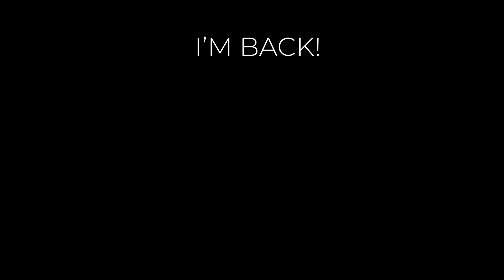I'M BACK!!! - After Moving On - Vlog 14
THE MOVE IS COMPLETE!

It is with a gay heart and enchanted smile that I tell you I am done moving… It feels amazing to finally be settling back in and getting everything back to normal. Things have been crazy here the past few months (past year) which explains my hiatus. Your patience is much appreciated!

Going forward, I have a ship ton of videos planned and I am looking forward to connecting with you over them and discussing future ideas. Not much more to say than, I am back!

LETS HANG OUT and DRINK COFFEE!

FAVORITE COFFEE BREWERS/DEVICES:
• Moka Pot (Stainless)
• French Press
• Aero Press
• Hario V60
• Grinder: Chestnut X Lite
• Scale: Timemore Scale

CAMERA GEAR USED:
• My camera - Nikon Z6
• Z6 Adapter
• Samsung T7 SSD
• Rode VideoMic Pro+
• SSD Card for Storage
• Tripod (Joby)
• Shure MV7 Mic

Current Subscriber Count as of video: “3,491” – Thanks for all the support my friends!

-Cedar Ota Coffee - Denham Springs, Louisiana-
-We are just running, roasting coffee and creating things-